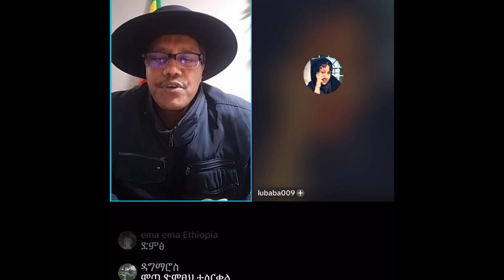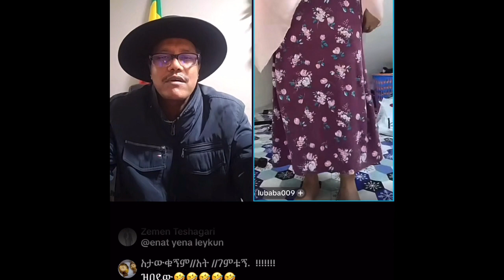Just for fun